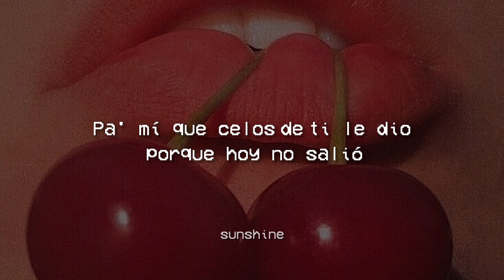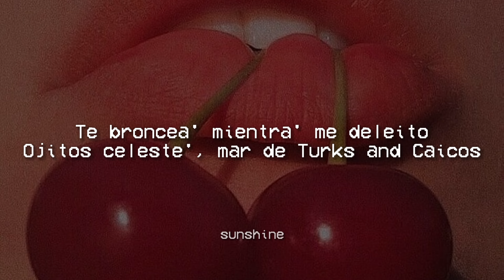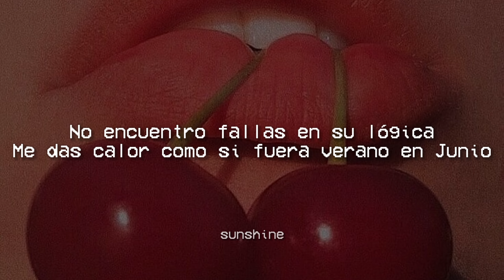Maluma - Junio (Letra/Lyrics)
🎵Maluma - Junio

Lyrics:

La luna se escondió
Apenas te vio
Por que tú brillas más que ella

Pa mi Que celos de ti le dio
Por que hoy no salió

No encuentro fallas en su lógica
Que chimba que fueras mi novia

Vamos pa la playa yo te aceito
Te bronceo mientras me deleito
Ojitos celestes mar de turks and Caicos

Ma por que tú eres mi sol
Ese pantisito no falla
Amarillo girasol
Y ya
Esa vibra tuya esa energía
Esta conectando con la Mía ave maría
Quién diría baby tú me hiciste brujería
Las Estrellas dicen que serás Mía y

sunshine